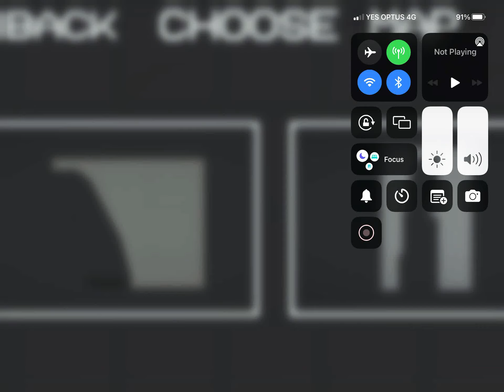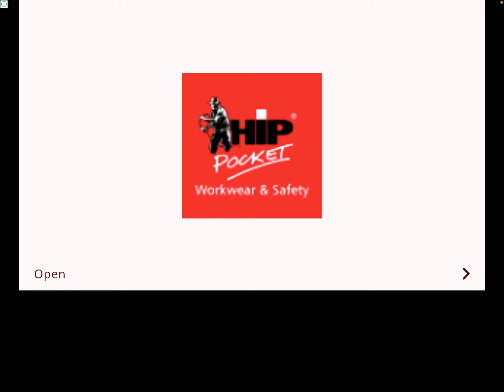The coronavirus zombies￼